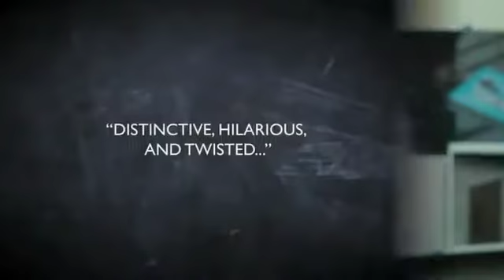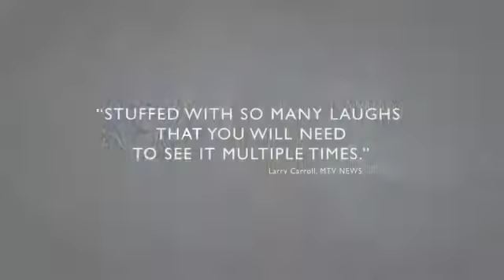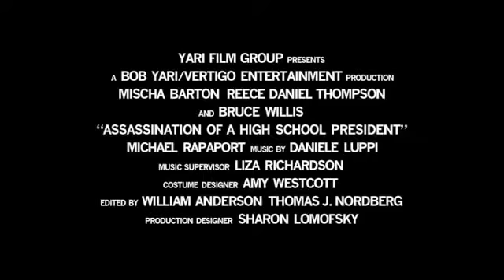Assassination of a High School President 2008 Trailer [The Trailer Land]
Assassination of a High School President is a 2008 American neo noir comedy film directed by Brett Simon and starring Reece Thompson, Bruce Willis, Mischa Barton, Emily Meade and Michael Rapaport. It was written by Tim Calpin and Kevin Jakubowski. It premiered at the 2008 Sundance Film Festival.

The film had been scheduled for limited theatrical release on February 27, 2009, but that release was postponed indefinitely following the bankruptcy of its distributor, Yari Film Group's releasing division.[2] It was released on DVD in the United States on October 6, 2009.